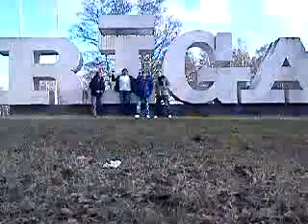My first remix!